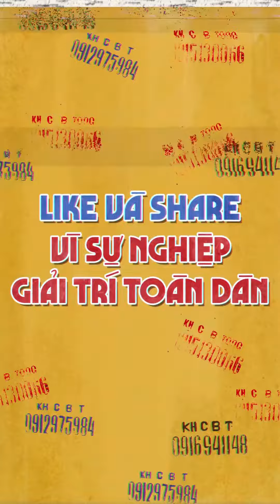BỊ NGƯỜI YÊU BỎ VÌ KHÔNG ĂN BÁNH TRUNG THU NHÂN THẬP CẨM???| NHÀ CẤP 4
Trên đời này có lắm loại người, mỗi người một sở thích mà

Đã vào đến đây rồi thì bấm vào link này để đăng ký và theo dõi Nhà Cấp 4 nhé
Nếu bạn đăng ký rồi thì hãy chia sẻ, kêu gọi bạn bè cùng Đăng ký để giúp  Nhà Cấp 4  sớm đạt được NÚT Bạc nhé